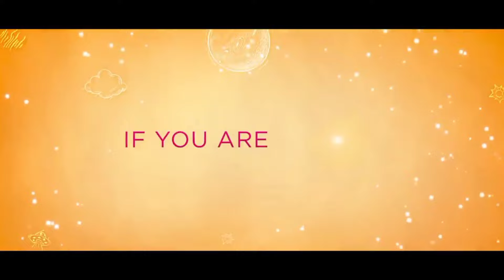Naadi Dosh Trailer | Gujarati Movie | Yash Soni | Janki Bodiwala | Raunaq Kamdar | music secret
Naadi Dosh Trailer
Experience this crazy ride of two love birds on the BIG SCREEN!
ONLY IN THEATRES
17 June ‘22

Ananta Businesscorp & Shukul Studios present
Big Box Series production